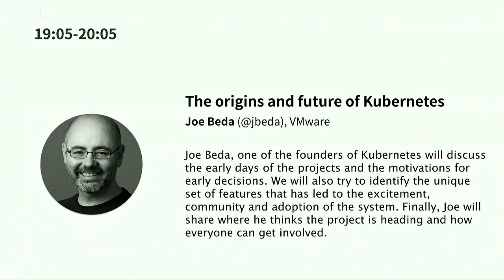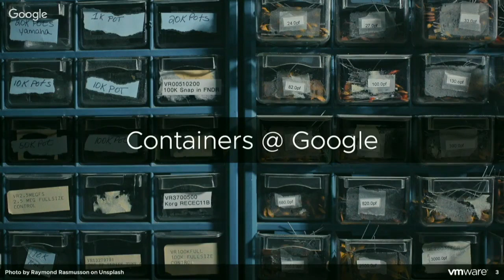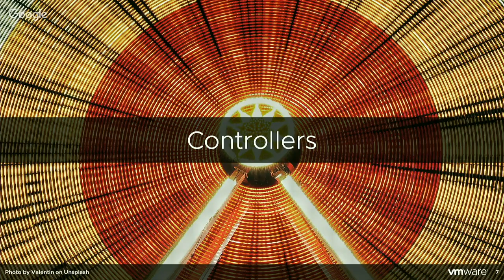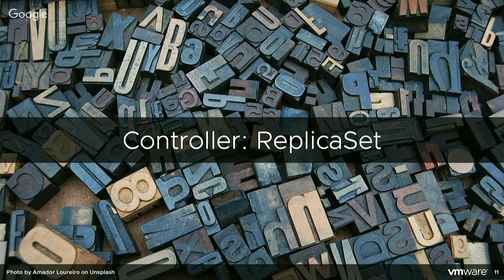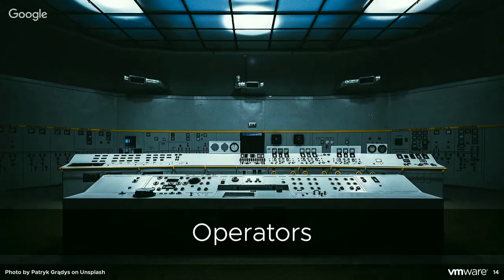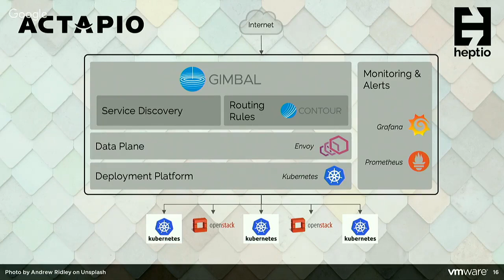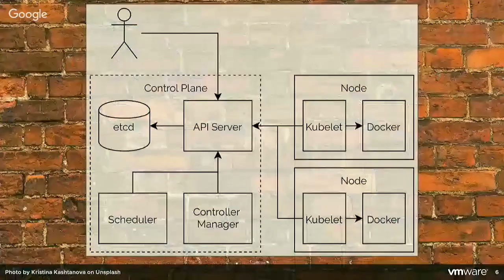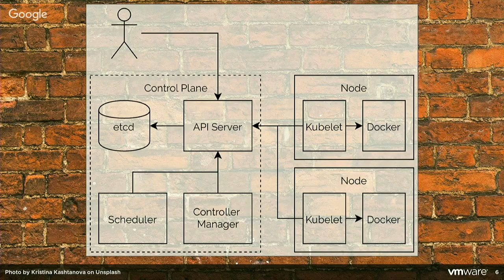The origins and future of Kubernetes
Joe Beda (@jbeda), VMware

Joe Beda, one of the founders of Kubernetes will discuss the early days of the projects and the motivations for early decisions. We will also try to identify the unique set of features that has led to the excitement, community and adoption of the system. Finally, Joe will share where he thinks the project is heading and how everyone can get involved.

Bio: I've spoken extensively on Kubernetes and other topics. I've never, however, spoken in Japan. I'm very excited about presenting at this Meetup.